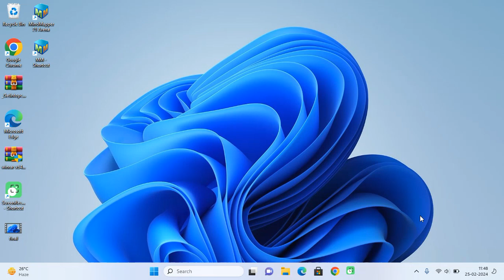how to download anydesk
1 Download AnyDesk.
2 Install AnyDesk on your device. AnyDesk can be easily installed with just 1 click.
3 Enable Unattended Access & security settings. To enable Unattended Access, you need to adjust your Security Settings.
4 Apply the license key. ...
5 Start working.